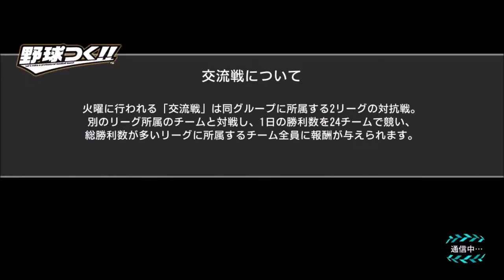#19【スポーツゲーム】野球つく 【Bクラス 優勝争いに再び参戦】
ゲーム実況をまったりゆっくり行っていきます。
生暖かく見守って下さい